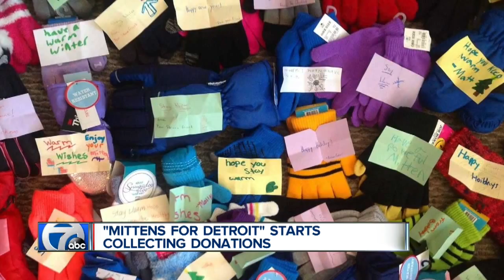Mittens for Detroit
"Astronaut Wives Club" star Erin Cummings talk about how you can help her charity provide winter gear to children.